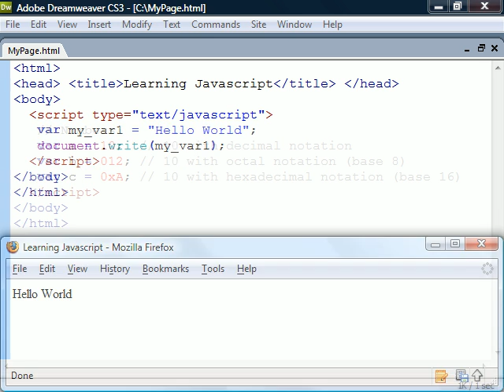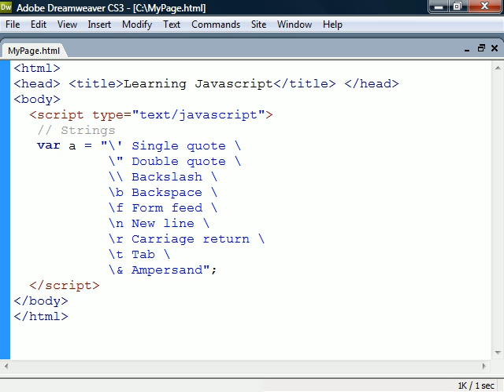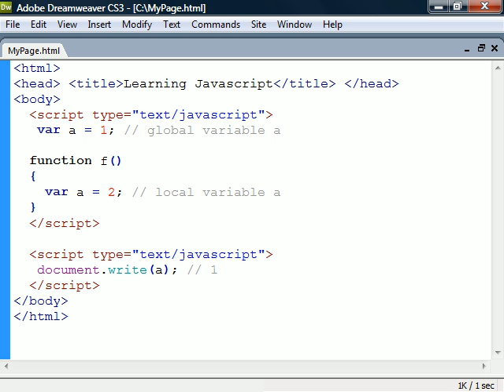JavaScript Tutorial - 03 - Variables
This video demonstrates the use of variables in JavaScript.